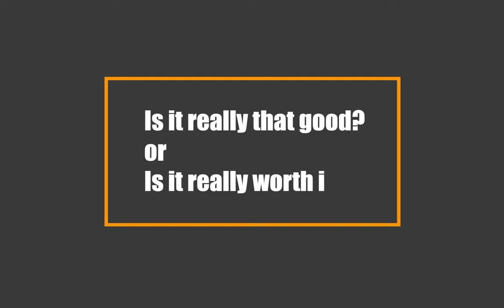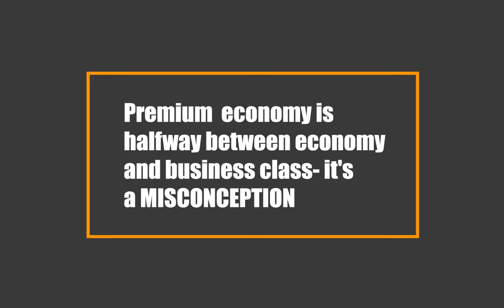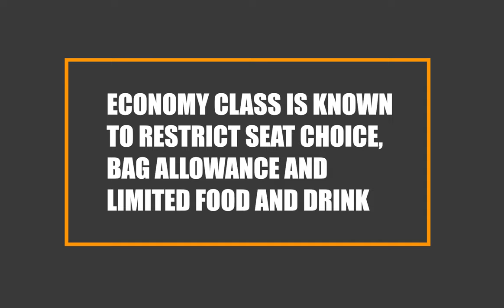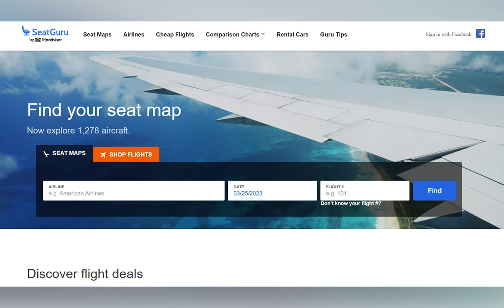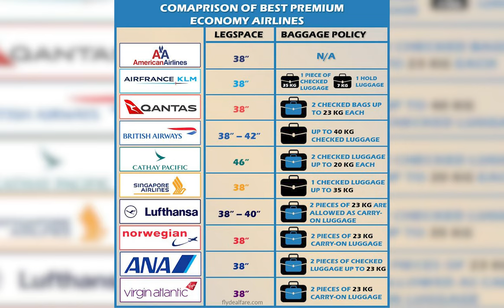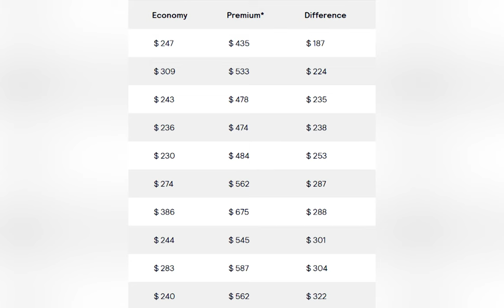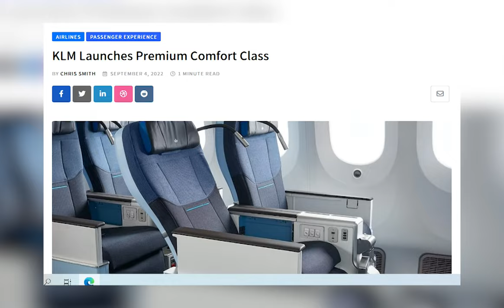Premium Economy - 9 Things To Know BEFORE Upgrading Your Flight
Are you considering upgrading your flight to premium economy but not sure if it's worth it? In this video, we'll share 9 things you need to know before upgrading to premium economy. From the top 10 seats to airplane and travel hacks, we've got you covered.

We'll also explain what premium economy is and help you determine if it's worth the upgrade. You'll learn about the benefits of premium economy class, including increased legroom, better food options, and more comfortable plane seats.

If you're looking for airplane comfort and travel tips, this video is a must-watch. We'll help you make an informed decision about whether a premium economy upgrade is right for you.